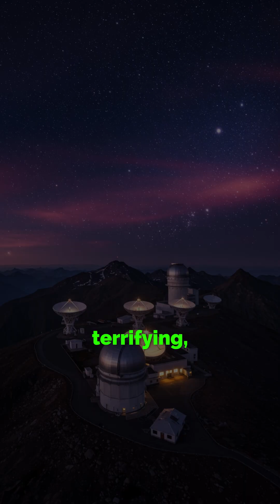The Haunting Signal From Deep Space That Repeats Every 16 Days…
In 2020, scientists heard something from space… and it kept coming back every 16.35 days.
Not a star. Not random noise.
A chilling pattern.
Then… silence.
Was it a cosmic phenomenon, or a message?